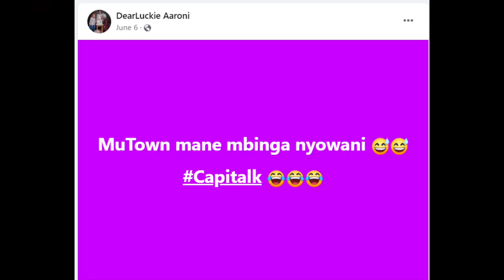CAPITALK PRESENTERS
Prepare to be captivated on Capitalk100.4FM by our capitalk team. Meet the talk of the town, our world class presenters bring a unique flair and appeal to impactful, informative and insightful discussions.